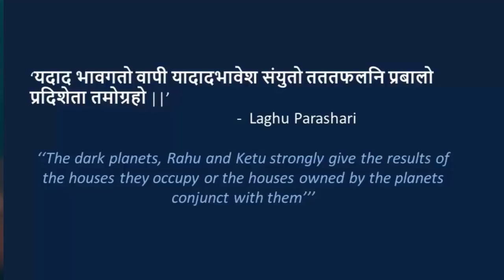7th House Lord of D1 Lagna Chart placed in 12 Houses in D9 Navamsa Chart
This video describes "7th lord of D1 placed in 12 Houses in D9 Navamsa Chart"